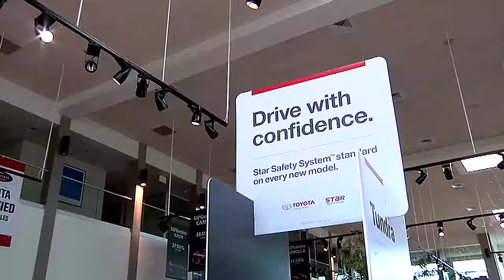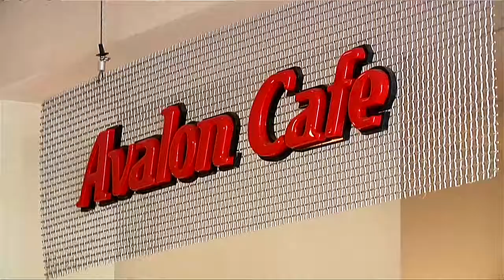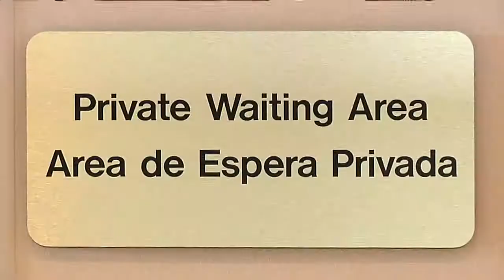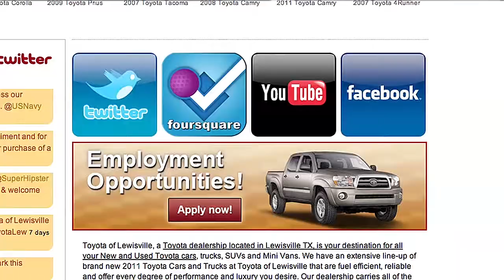spark360 "Toyota Of Lewisville"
Directed & Edited by Steven T. Miller